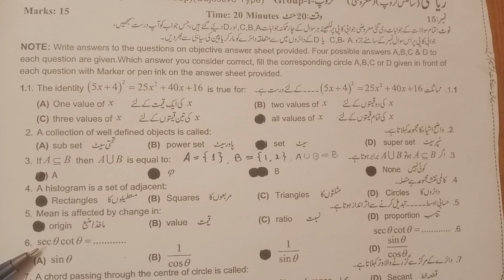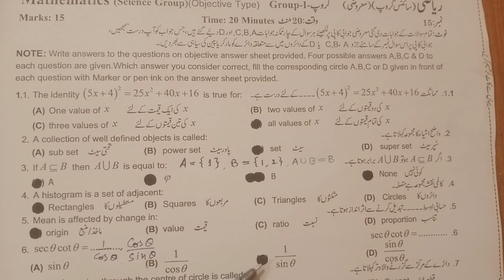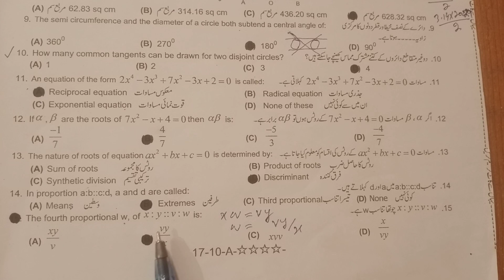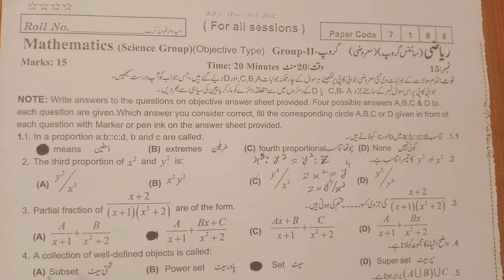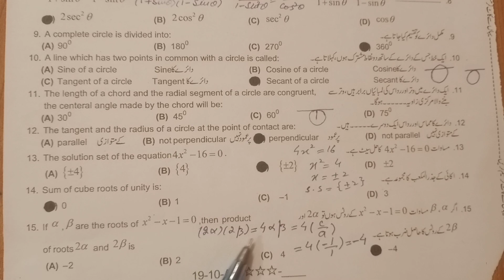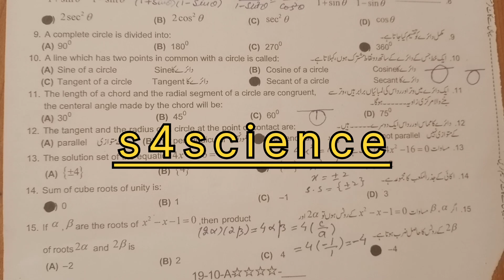10th class math mcqs paper 2023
10th class math mcqs paper 2023 | math mcqs 10th class paper
10th class math mcqs paper 2023 | math mcqs 10th class paper
math mcqs 10th class paper
Rawalpindiboard 2022 math paper class 10 | math class10 paper 2022
math class10 paper 2022
class10 math paper 2022 solved | 10th class paper math 2022
10thclass papermath2022
10thclassmath paper 2022
mcqs10class 2022math
2022papermath 10class
10class2022 papermath
10class2022math paper
Rawalpindi board 2022 math paper class 10 | math class10 paper 2022
Rawalpindi board 10th class math paper
Rawalpindi board 2022 maths paper
Rawalpindi board paper math 2022 class 10
Math class 10 paper 2022
10th class math mcqs 2022
Mcqs 10th class math 2022 paper

10th Class Math 2022 Paper | Rawalpindi Board
past paper 10th class 2022 rawalpindi
board
In this video you will find solved mcqs of group1 and group 2 paper mathematics 10th class 2022 rawalpindi board
pastpapermath10 class2022
guesspapermath 10class2023

mcqs mathematics 10th class 2022 group1 (morning)
A collection of well defined objects is called a set.
if A is a subset of B then A union B is equal to B.
A histogram is a set of adjacent rectangles.
Mean is affected by change in origin.
A chord passing through the centre of circle is called Diameter.
The semi circumference and diameter of a circle both subtend a central angle of 180.
how many common tangents can be drawn for two disjoint circles?
4 common tangents can be drawn for two disjoint circles.
define reciprocal equation.
define identity.
find product of roots.
Nature of roots of quadratic equation is detetmined by Discriminant.
in proportion define extremes.
in proportion a and d are called extremes.
the fourth proportion w is vy/x.

Mathematics paper 2023 mcqs group2 ( evening )

Associative law of union.
The most frequent occuring observation in a data is called mode.
A complete circle is divided into 360 degree.
A line which has two points in common with a circle is called Secant of a circle.
length of a chord and radial segment of a circle are congurent the central angle made by the chord will be 60 degree.
Tangent and radius of a circle at the point of contact are perpendicular.
Solution set of equation.
sum of cube roots of unity is zero.
In a proportion b and c are called means.

10th Class Math 2022 Paper | Rawalpindi Board

10th math 2023 mcq
class 10th math 2023 mcq
maths class 10 paper 2022 solutions
english medium
maths class 10 paper 2022-23
math 10th class paper 2022mcqs
10th class math question answer 2022
mcq
class 10 math 2023 mcq
class 10th maths mcq 2023
math class 10 sample paper 2022
10th math 2022 mcq
10th class maths mcq 2022
class 10th math paper board 2022 mcq
10 class math mcqs 2022
class 10 maths mcq 2022
math paper 10th class 2022 mcq
exam 10th class 2022 math mcq
10 maths mcg 2023
Rawalpindi board class 10th math mcq 2023
math paper 10th class 2023 mcq
maths class 10 paper solution 2022
maths class 10 paper presentation
maths class 10 paper 2022
maths class 10 paper pattern
maths class 10 paper 2023
Math science group class10 paper
Solution math paper 2022 class10
Class10 solved paper math 2022
Class10 solved paper 2022 math
Rawalpindiboard class10 math paper 2022
Solved paper 2022 math class10 rawalpindiboard
maths class 10 past paper
english medium
past papers of class 10 math
math class 10 past papers 2022
science math class 10 past papers
10th class math past papers rawalpindiboard
10th class math past papers rawalpindi board
pindi board class10 math
math ka paper 10th class 2022 pindi board
class 10 maths annual paper 2022
objective paper math class10 2022
objective question math class 10th 2022
important objective questions of math
class 10 2022
Math paper 2022 rawalpindi board
Solved math paper 2022 rawalpindi board
Solved mcqs paper 2022 math rawalpindi board
Group2 paper math 2022 rawalpindi board
Group1 paper math 2022 rawalpindi board